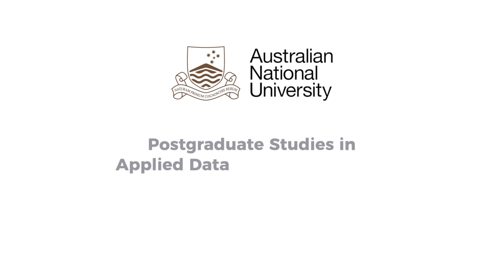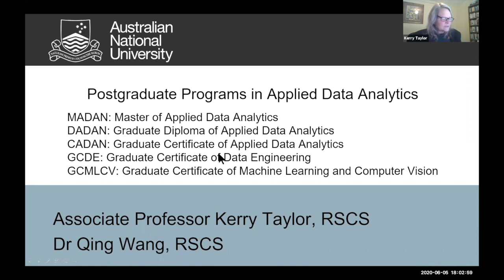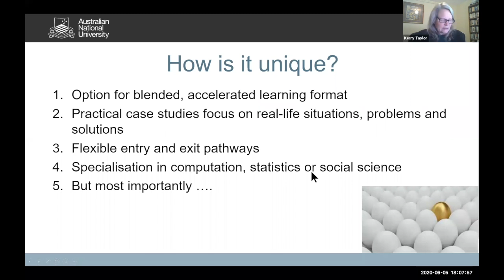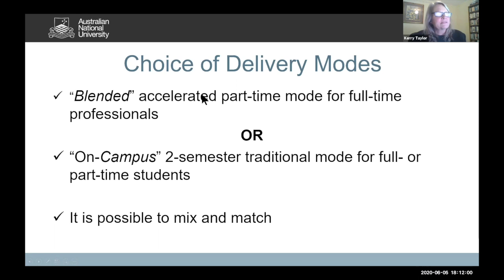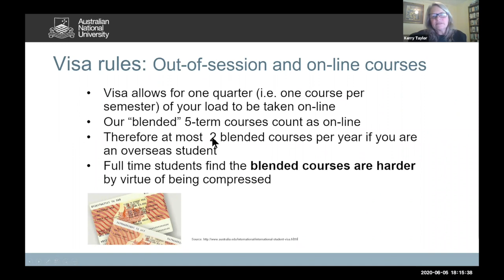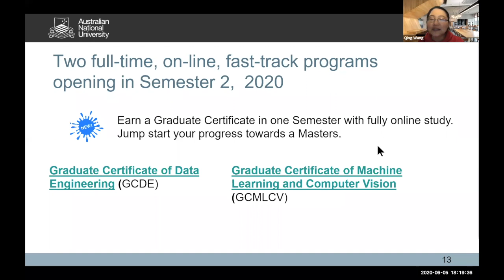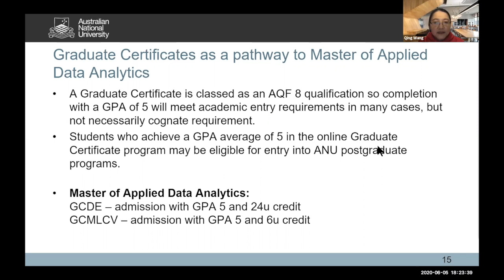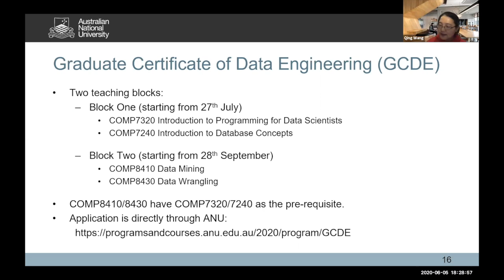Australian National University - Postgraduate Studies in Applied Data Analytics at CECS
Learn more about studying a Postgraduate Studies in Applied Data Analytics at CECS at Australian National University.

Presenters: Associate Professor Kerry Taylor, RSCS and Dr Qing Wang, RSCS